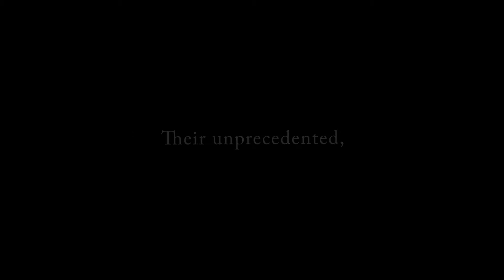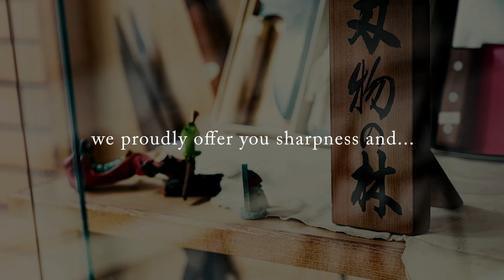HAYASHI HARDWARE LLC since 1872 from Japan Official movie（Brands of Japanese kitchen knife）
The 1st Japanese authentic knife for your kitchen.

Japanese ”Santoku" kitchen knife brand.